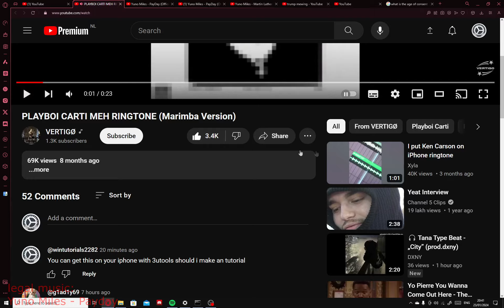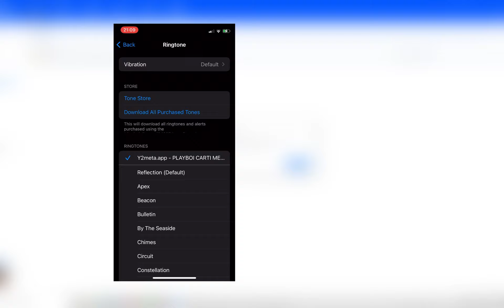HOW TO GET RINGTONES ONTO YO i-FONE (NO BS FR)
music in video shoutout